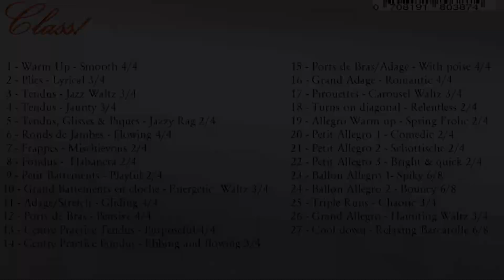DEBBI PARKS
Debbi Parks on IDance Music